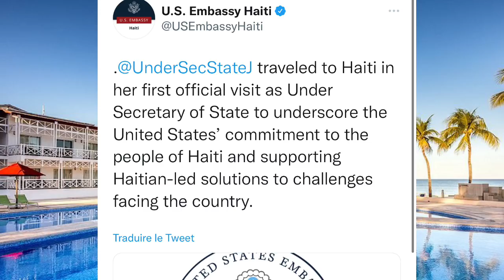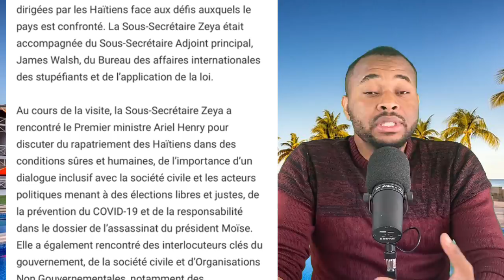SOUFLÈT MARASA POU ARIEL HENRY. PWOBLÈM... BLAN AN PALE ANKÒ. BLABLABA... MOISE MANDE ELEKSYON...